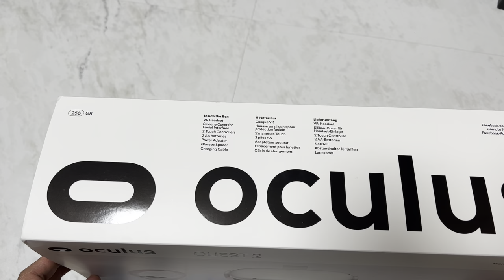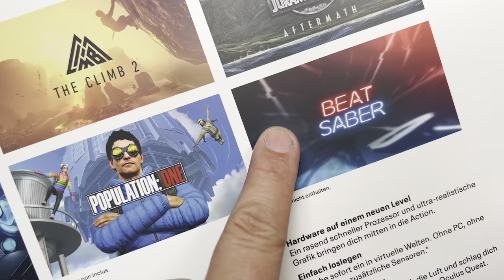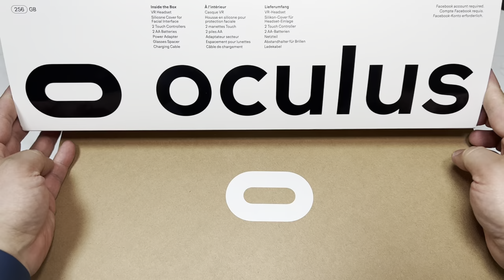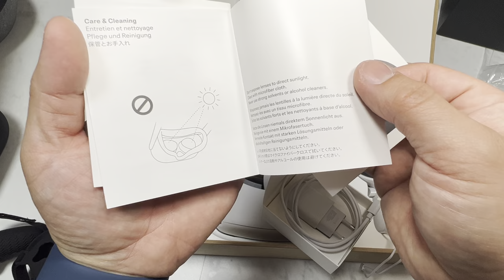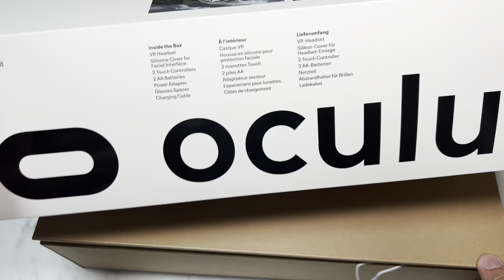[황스TV] VR 오큘러스 퀘스트2 (메타) Oculus Quest 2 언박싱, 설명.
정말 권합니다. 격렬한 움직임을 요하는 게임같은 것은 어지러움증이 있습니다. 저도 롤러코스터 빠른것 못 하겠더라구요. 구토나오고..어지럽고.

다만 정적이면서도 몰입감 있는 스포츠게임 같은건 정말 신세계를 보여 줍니다.

추천 합니다. 추천.